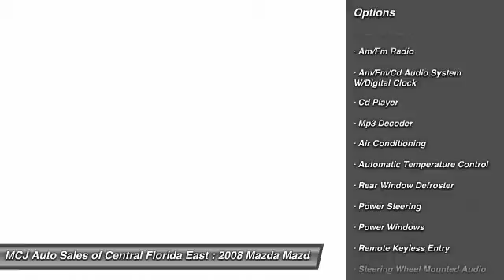2008 Mazda Mazda3 MazdaSpeed3 Orlando FL 32807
2008 Mazda Mazda3 MazdaSpeed3

This vehicle is located at:

MCJ Auto Sales of Central Florida East
7224 East Colonial Drive